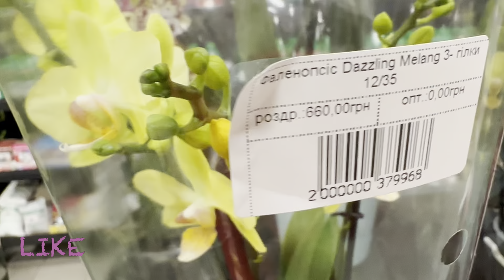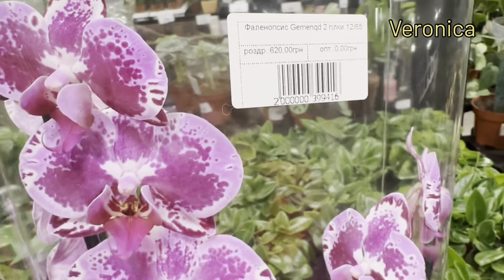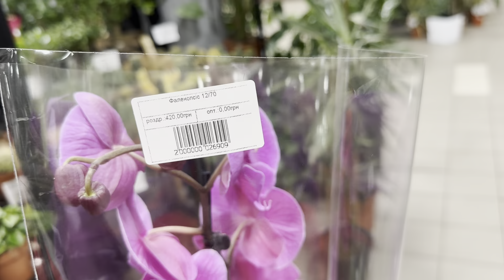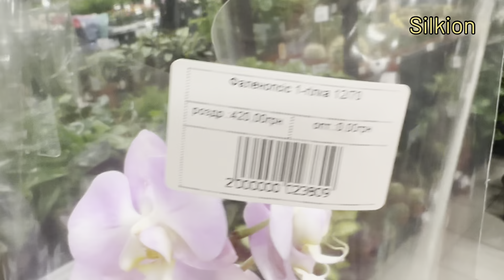💙💛Багато орхідей з назвами👍 Склад-магазин Exotic Flora на Клеманській, 3